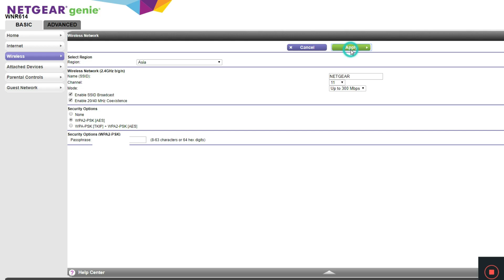এই কাজটি করলে কখনো আপনার ওয়াইফাই হ্যাক হবে না | How to make your Wifi Secure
Assalamu Alaikum Warahmatullahi Wabarkatuh, This video shows you, Make your wifi password secure | এই কাজটি করলে কখনো আপনার ওয়াইফাই হ্যাক হবে না | How to Make_Your_Wifi_Secure